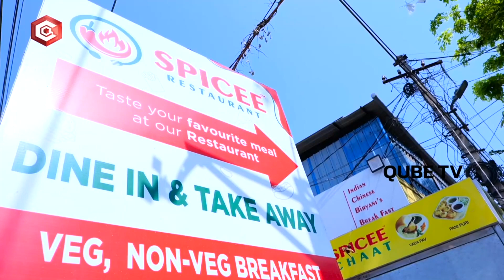ఇక్కడ నాన్ వెజ్ తినే వాళ్ళుకు పండగే : NON -VEG BREAKFAST | Spicee Restaurant | Nagole |QubeTV Telugu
ఇక్కడ నాన్ వెజ్ తినే వాళ్ళుకు పండగే : NON -VEG BREAKFAST | Spicee Restaurant | Nagole